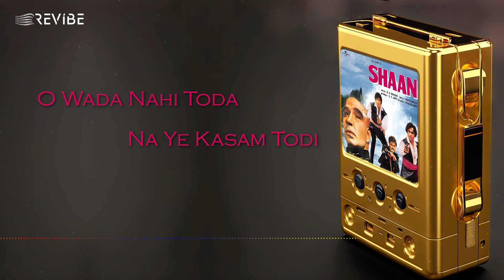Mittua (Lyric Video) | Lata Mangeshkar, Asha Bhosle | Amitabh, Shashi, Parveen, Bindiya | Shaan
Revibe is thrilled to bring you the song Mittua from the 1980 superhit film Shaan sung by the 2 legend singing stars LataMangeshkar and AshaBhosle is a beautiful and bittersweet melody that reflects the complexities of love and loss.

The song's composition by R.D. Burman is masterful. The gentle melody reflects the woman's sorrow, while the subtle tempo shifts hint at lingering hope.
Credits:
Singer: Lata Mangeshkar, Asha Bhosle
Lyrics: Anand Bakshi
Movie: Shaan
Starring: Amitabh Bachchan, Shashi Kapoor, Parveen Babi, Bindiya Goswami
Director: Ramesh Sippy
Producer: G.P. Sippy
Label: Universal Music India
Lyrics

tere liye jina tere liye marna
ho mitwa ho ho
ho duniya se kya darna
ye jaan bhi use denge
dil jisko diya mitwa
tere liye jina

o mitwa ho ho
tere liye jina

hawa ka jhoka hai nazar ka dhokha hai
ho mitwa ho ho ho
ye duniya wo duniya
bas mel dilo ka, khel dilo ka hai
mitwa bas tere liye jina

ye hi mohabbat hai yahi jawani hai
ulfat jo karte hain, un logo ki bas
ye hi nishani hai mitwa
tere liye jina

wada nahi toda ho na ye kasam todi
wada nahi toda na ye kasam todi
hum jite ya haare, har haal me apni
shan nahi chodi mitwa
duniya se kya darna
ye jan bhi use denge